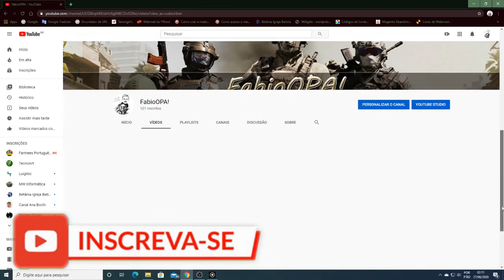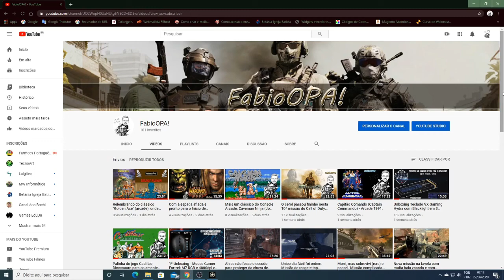Aprendendo como ser um soldado excelente. 1º vídeo da série Medal of Honor Pacific Assault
Lançado em 2014, o jogo Medal of Honor Pacific Assault é um jogo de tiro em primeira pessoa, baseado na 2ª Guerra Mundial. Assistam !